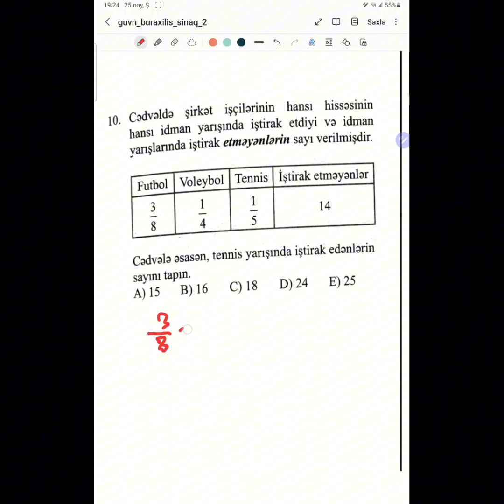▶️GÜVƏN BURAXILIŞ | SINAQ 2 | riyaziyyat buraxilisimtahani #2023